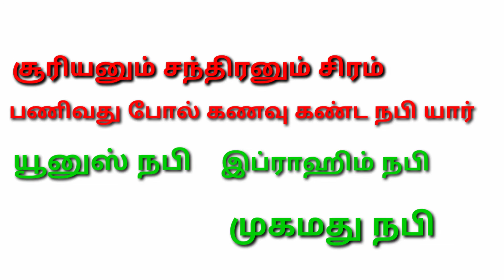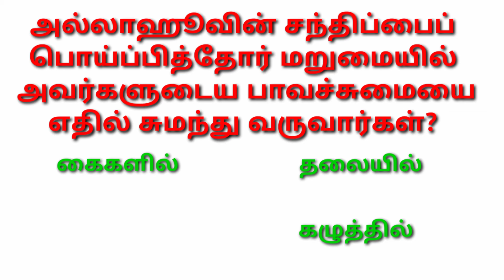குர்ஆன் வினா விடை விளையாட்டு பகுதி-12